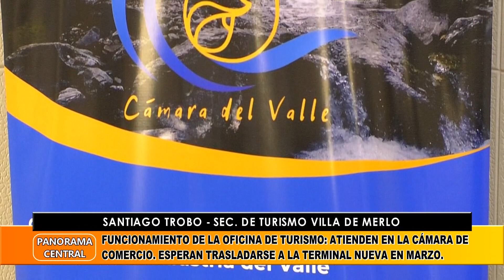Fin De Semana Largo De Carnaval: Se Registró Una Ocupación Del 97%. El Análisis.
Santiago Trobo - Sec. De Turismo Villa De Merlo
Funcionamiento De La Oficina De Turismo: Atienden En La Cámara De Comercio. Esperan Trasladarse A La Terminal Nueva En Marzo.
Merlo 2024: Las Acciones De Promoción Del Destino Y El Trabajo En Red Con Destinos Turísticos Nacionales Y Latinoamericanos.